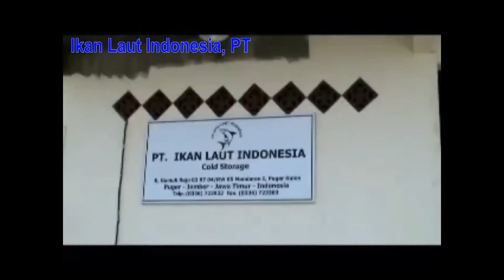Frozen Whole Octopus| (Call/Whatsapp)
Our Product :
1.  Yellowfin Tuna
2.  Octopus
3.  Loligo
4.  Cuttle Fish
5.  Shrimp Black Tiger
6.  Shrimp Vannamei
7.  Skipjack Tuna
8.  Horse Mackerel
9.  Milk Fish
10. Etc